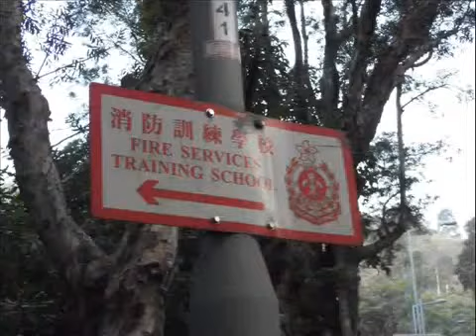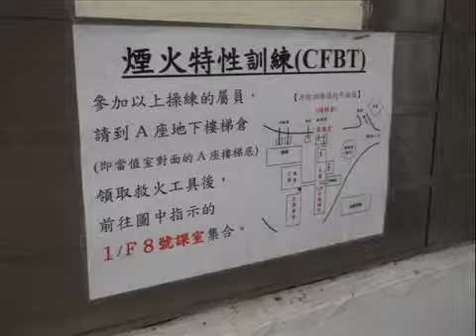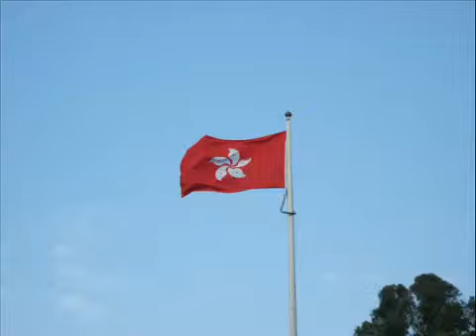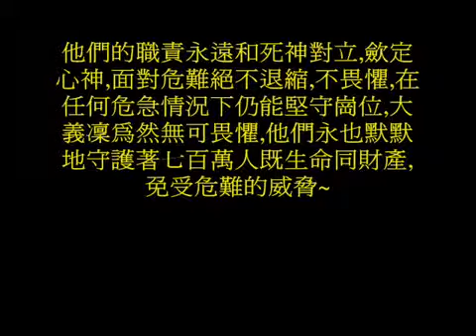香港消防 救護員之勇士首部曲 YouTube